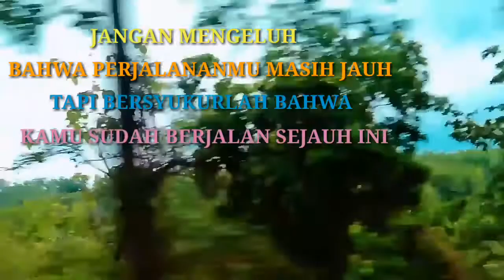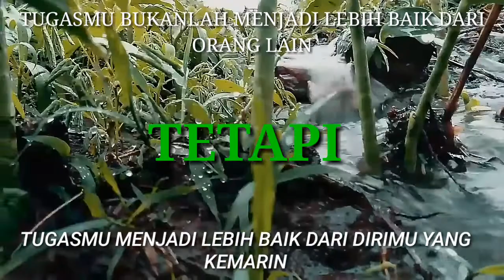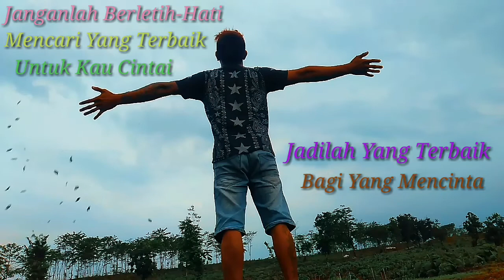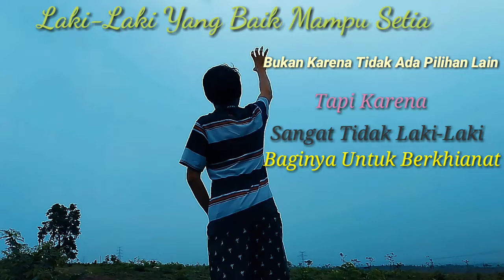Motivasi Kehidupan : Family DKS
Kali ini Family DKS membuat video terbaru dan berbeda dari yg biasanya.
Kali ini vedo bertema motivasi.  Dengan sedikit cinematik.
Mau tau hasilnya.  Ttp bersama kami Family DKS
Salam Horrrr